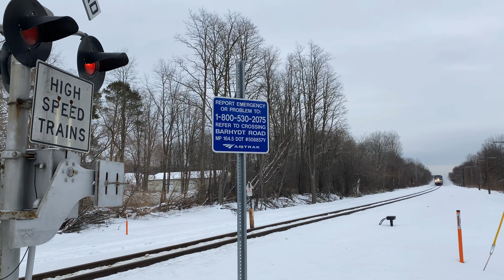Amtrak Trains in New York State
On a snowy, Spring day we see a high speed Maple Leaf and Lake Shore Limited on the 90MPH territory of Schenectady, NY. Boston section Lake Shores 448 and 449 are seen in the following location, Chatham, NY. Amtrak Phase lll Heritage #145 sports the point of westbound 449 on its way to Albany. Enjoy the video.